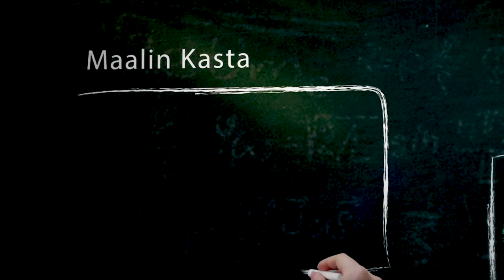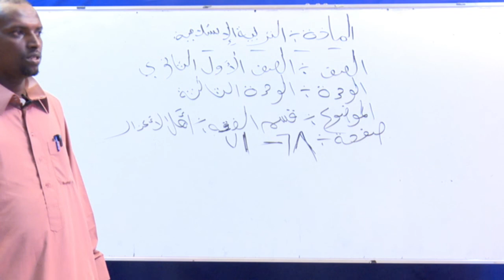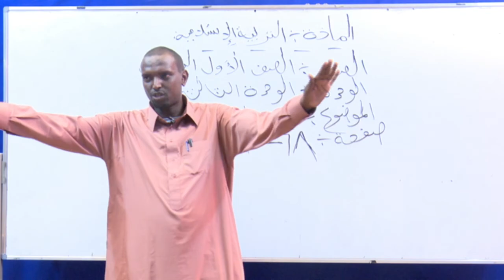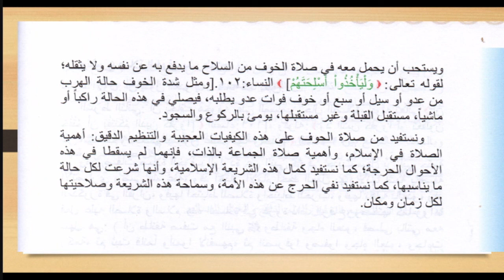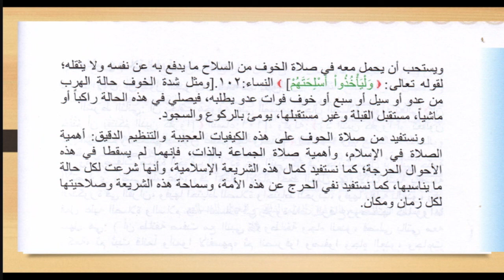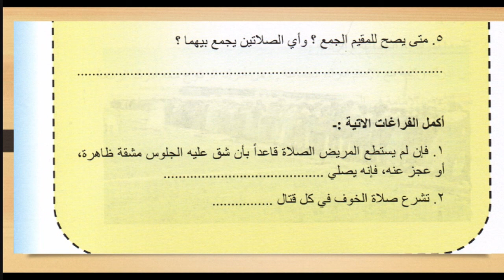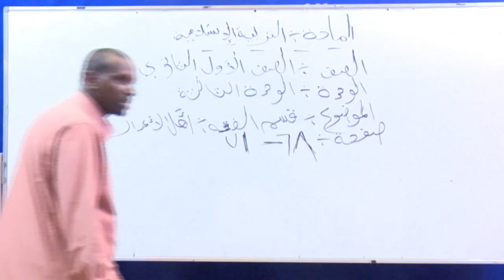FORM ONE TARBIYA CUTUBKA 3 FIQI PAGE 71